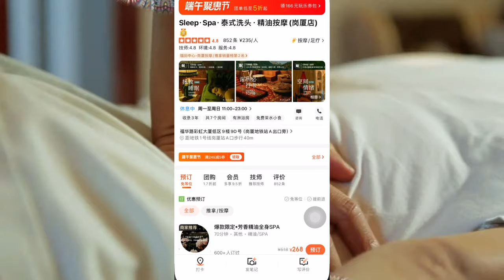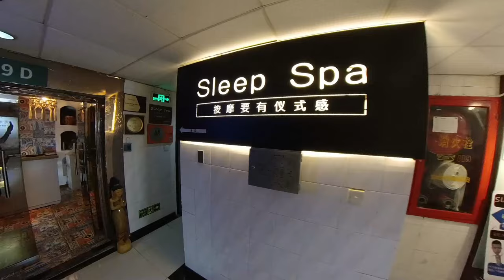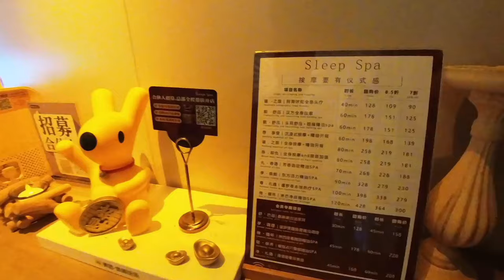【深圳按摩 免簽小費】SLEEP SPA 泰式設計風格｜價格合理親民｜技師很有經驗｜情侶好去處 ｜假日好去處【廣東話｜中文字幕】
地址： 深圳彩田路彩虹大厦9樓9D (深圳地鐵一號線崗厦站A出口)
人均價格：最平RMB200左右

👇章節 :
00:00  介紹
01:14  交通
01:52  SLEEP SPA
05:04  鳴謝